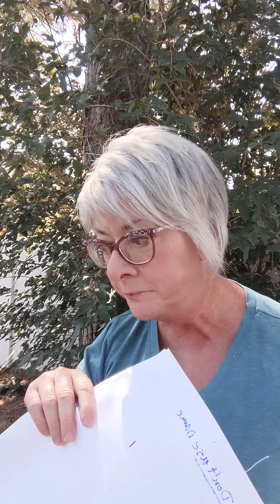"PREPARE LIKE IT'S WAR"..NUCLEAR...CIVIL...WW3..SPIRITUAL..WARNING! GET READY NOW!! VIEWER DREAM!!!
This is a warning dream with an interpretation of WAKE UP and get ready for what is coming in the spirit as well as the natural. We have no more time to wait! Time is running out. Never fear just prepare as you are led by God. Stay close to Jesus!!